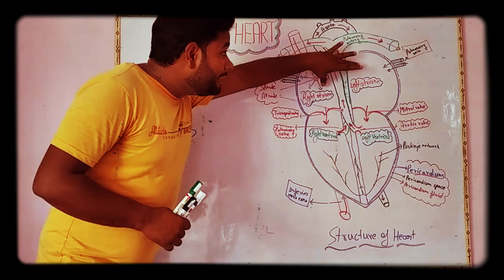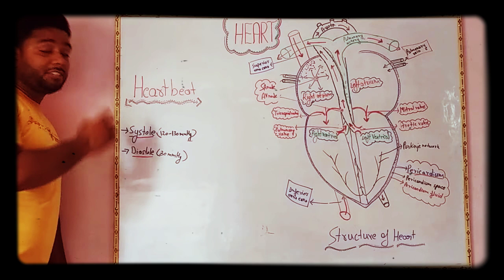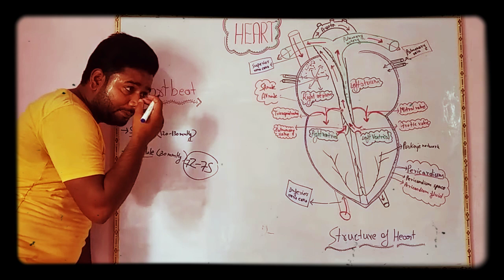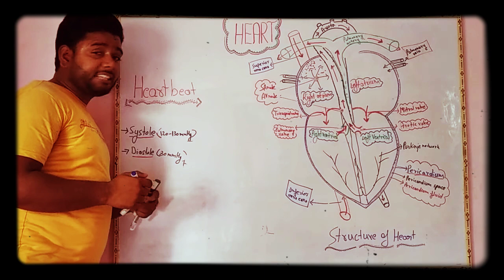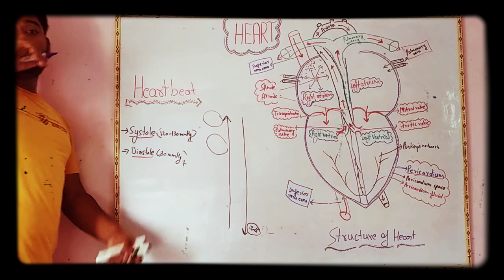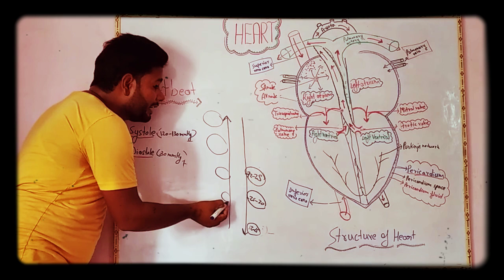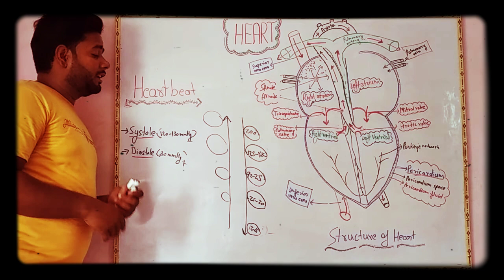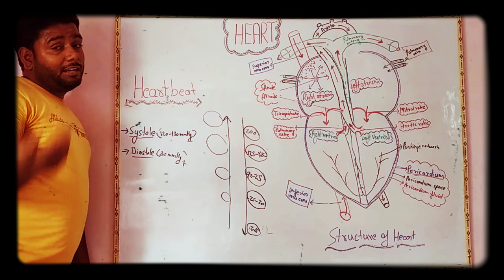Heart beat (heart part 3)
The rhythmic contraction and relaxation of heart chamber is called Heart beat.
The contraction of a chamber is called systole whereas its relaxation is called diastole.
Human heart beat at a rate of 72 times per minute under ideal (normal) condition .
Time taken in one beat is about 0.8sec.